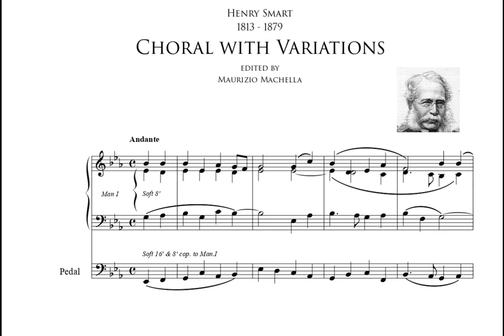Henry Smart (1813-1879): Choral with Variations